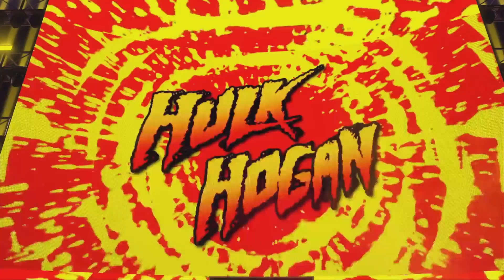Best Elimination Chamber WWE Superstars WWE2k23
Is there any great lineup of WWE superstars for an Elimination Chamber match??? Take a look at an epic dream Elimination Chamber match!!

Played as Macho Man Randy Savage on Legend Difficulty!!!